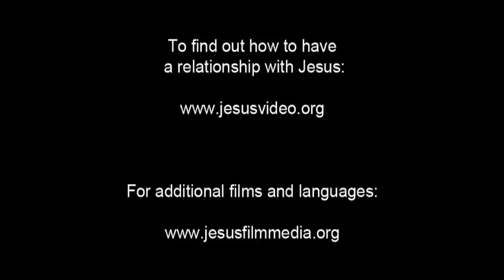यीशु - करों के बारे में सबक